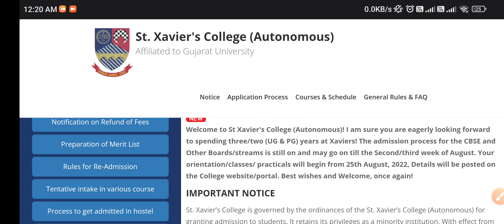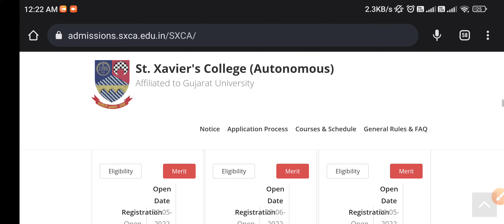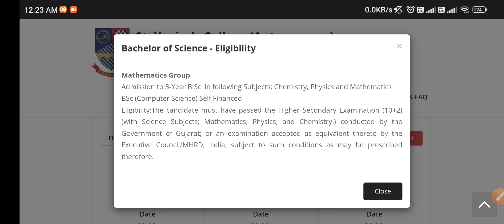St Xavier's College Ahmedabad 2023 admission procedure course UG admission 2023 Ahmedabad Gujarat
st Xavier's College Ranchi Ahmedabad 2023
st Xavier's College Ranchi application form
admission process at Xavier's College Ahmedabad